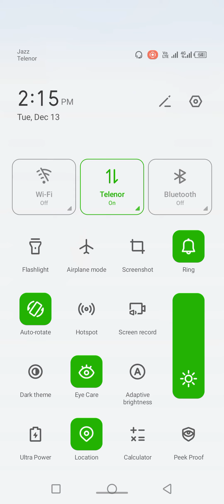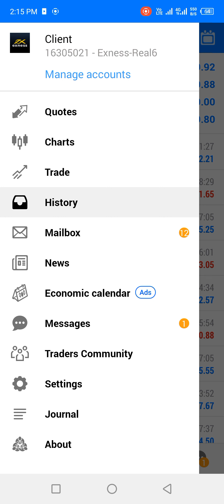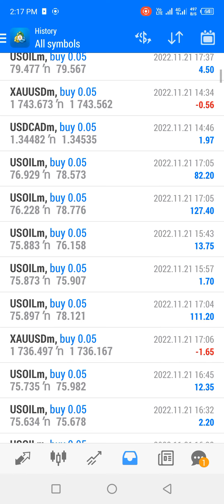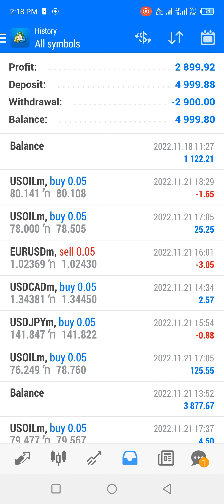FOREX PROFITS PERCENTAGE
No Fee.
and Become Member of Our VIP Signals Group for Perfect Entry SL and TP.